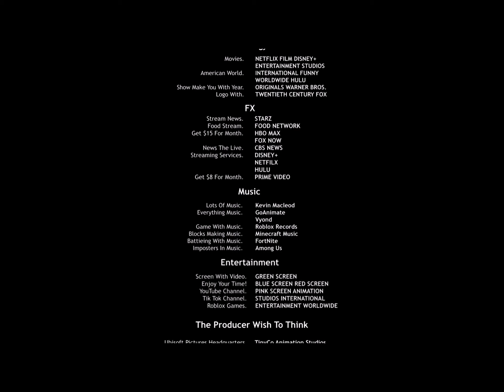Credits 43 ??? 2021